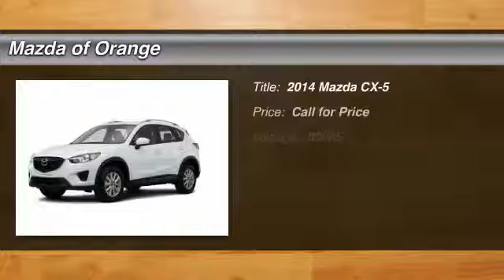2014 Mazda CX-5 Orange CA 00140278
2014 Mazda CX-5 Sport

You'll love this 2014 Mazda CX-5. This is a car you'll want to take home. With 5 miles, it features Automatic transmission and an exterior color of Crystal White Pearl. Call and get in touch with Mazda of Orange directly, and be the first to open the car door today!